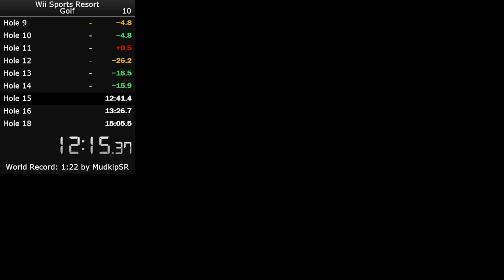Wii Sports Resort 18 Holes Golf Speedrun - 14:28.90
First uploaded run, I'm going for the sub 10 Record!